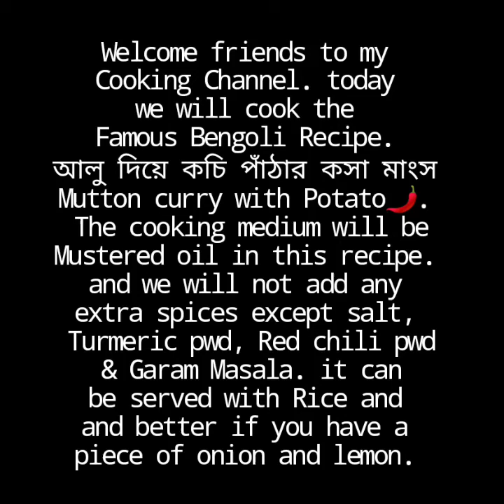আলু দিয়ে কচি পাঁঠার কসা মাংস || Mutton curry Bengali Style || खस्सी के मीट भुना मसाला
আলু দিয়ে কচি পাঁঠার কসা মাংস || Mutton curry Bengali Style
The traditional Bengali Mutton preparation with authentic Taste which you can try in your home in thin winter and enjoy the goodness of short meat with very light spices and less oil. you can make it without potato but believe me just try once you will love to have it. thanks to my all subscribers from India and abroad for supporting me. and requesting all new viewers please share like and subscribe.